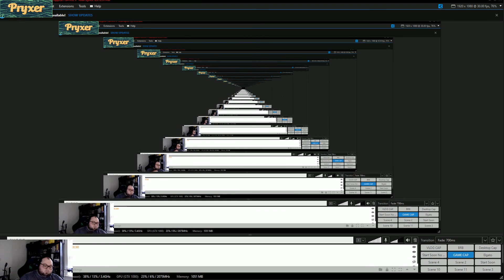Remnant: From the Ashes Reisum First Dungeon and Tian, The Assassin!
I was just farming the first couple sections of Reisum and decided to have a little cheeky peak at the first boss. Not expecting that I'd be able to solo him first try. Turns out, Tian, The Assassin is no big deal.

Follow me on the gram because my wife yells at me and tells me that Instagram is useful so I post pics of stuff I'm working on there.

@ 7am EST for who knows what kind of shenanigans

Huge selection at an affordable monthly fee